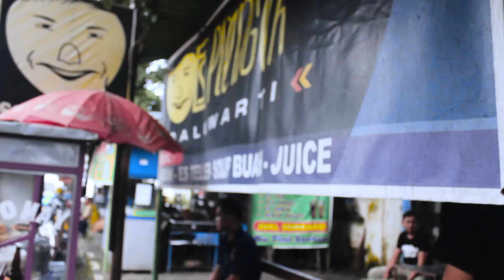Es teler Solo & Steak solo ke warung Es Plengeh aja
Es teler solo & Steak solo ke warung Plengeh aja

Gerah? butuh kesegaran di siang hari, datang aja kee Es Plengeh. banyak sekali menu es yang segar yang disediakan, seperti es teler, es cau, Sup buah.
Es Plengeh Baluwarti - Suasana Kraton Solo yang cukup panas akan segera sirna
ketika kalian berkunjung ke sebuah warung kaki lima bernama Es Plengeh

Bersama abah doel kita akan mengunjungi es plengeh dan steak plengeh di sini kita bertemu dengan owner nya langsung
di share juga boleh...

Alamat ES PLENGEH & STEAK PLENGEH

Buat kalian yang penasaran atau dari luar kota silahkan berwisata di kraton sekalian mampir ke es plengeh

alamat es plengeh

Jl. Wirengan, Baluwarti, Ps. Kliwon, Kota Surakarta, Jawa Tengah 57114